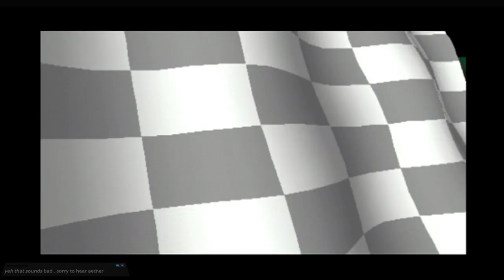Crash team racing 9/6/19 stream VOD (Part 8)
Does anyone wanna watch n-gin labs for 3 hours? No? Oh...